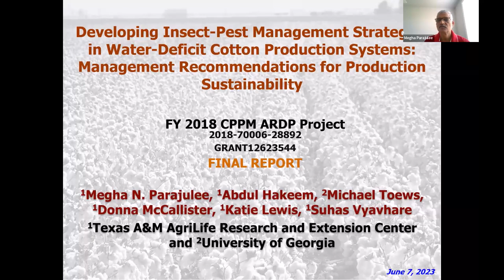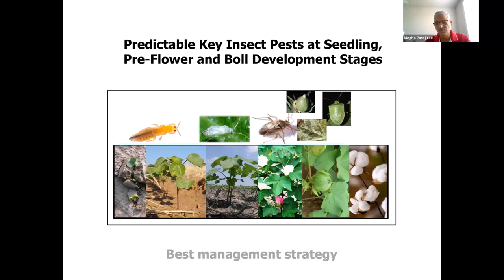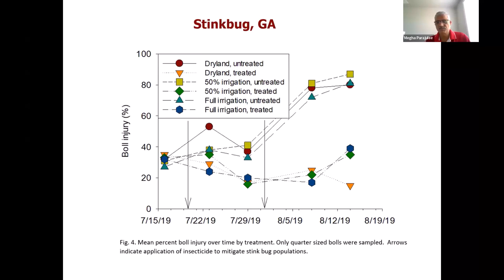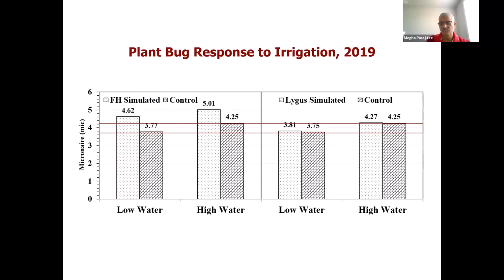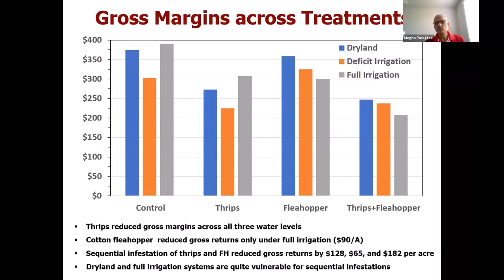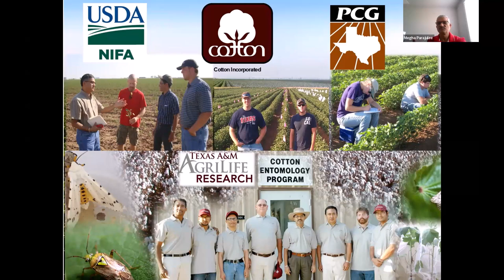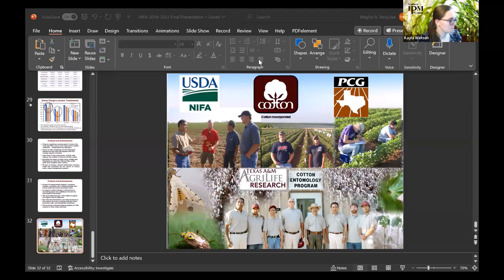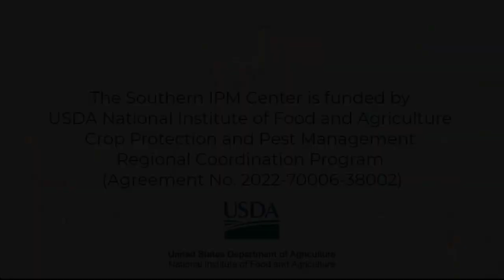Southern IPM Hour: Water-Deficit Cotton Production System Management and Recommendations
Original Date of Webinar: June 7, 2023
Speaker: Megha Parajulee, Texas A&M AgriLife

Full ARDP Project Title: Developing Insect-Pest Management Strategies in Water-Deficit Cotton Production Systems: Management Recommendations for Production Sustainability

"To optimize crop production with limited water, yield losses due to insect pests must be managed in effective and economical ways under changing production systems."

Summary:
Texas and Georgia are the two leading cotton producing states in the United States. Both states have cotton pest management issues, declining water availability, and cotton production profitability. Cotton insect pest management cost, including arthropod-induced yield loss, accounting for $353 million annually, significantly contributes to the overall cotton production profitability in both states. However, climatic conditions, cropping system landscape, cotton production practices, and inputs differ widely between THP and Southern Georgia.  Our agriculture still operates in a compartmentalized manner such that pest management practices are done separately from crop production, and economics of integrated cropping systems are not well-defined.

A multi-disciplinary research will enable development of research-based action thresholds considering variable yield potential under different water deficit scenarios. Action thresholds provide decision support to make management decisions and are an important component of IPM. Producer decisions are complicated by uncertainty of production risks posed by the interaction of biotic (pests) and abiotic (water) factors. Because thrips and Lygus/stink bug insect pests occur in cotton sequentially, the population dynamics and damage potential of each species was systematically examined. independently or in combination.

The overall goal of this project is to maximize profitable cotton production with declining irrigation capacity, while managing major insect pests based on economic profitability models.

Project Objectives:
1. Characterize and quantify the impact of thrips and Lygus/stink bug infestations on cotton production under dryland, supplemental and full irrigation regimes.
2. Develop a dynamic optimization economic model that maximizes the net returns from the management of single versus multiple pest infestations under water-deficit crop production conditions.
3. Consolidate the dynamic optimization economic model into a website hosted at the Southern IPM Center that can be used to predict potential economic returns under different conditions when lint price is known.